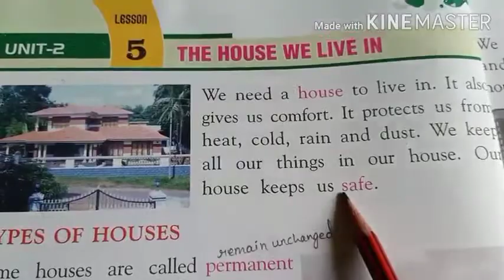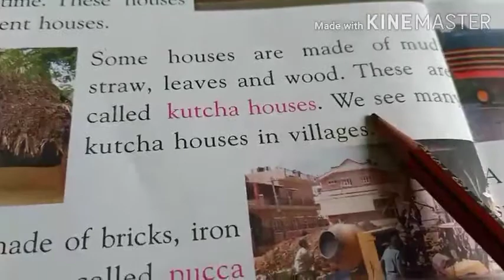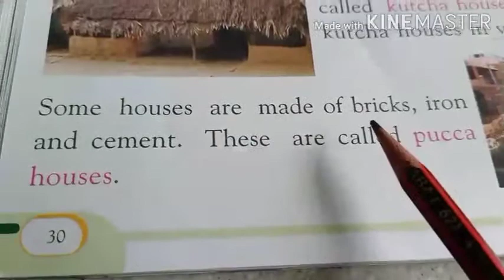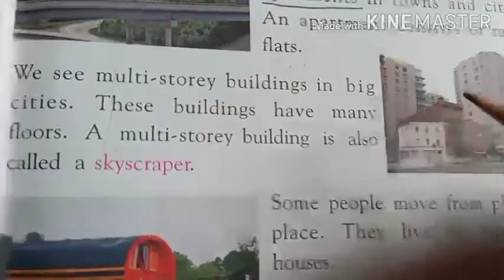The House we live in (Part-1)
kutcha houses
pucca houses